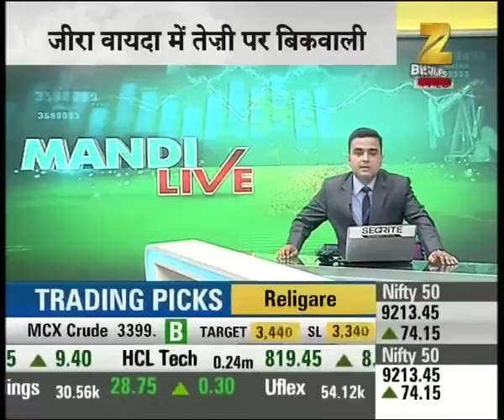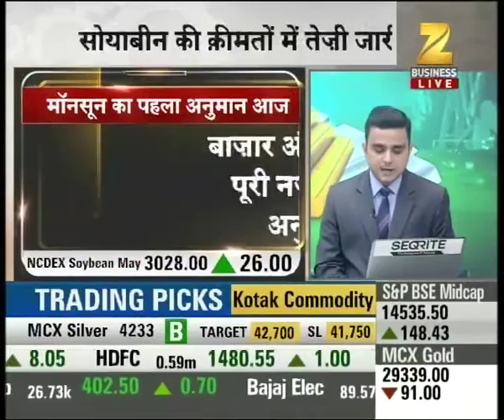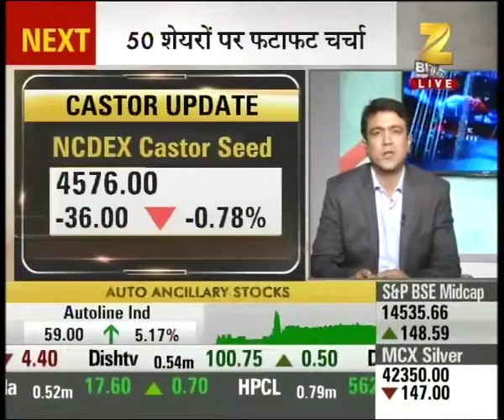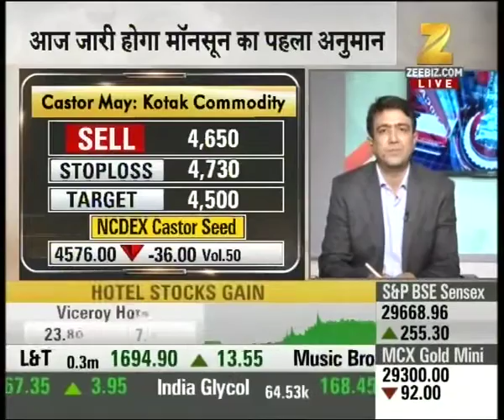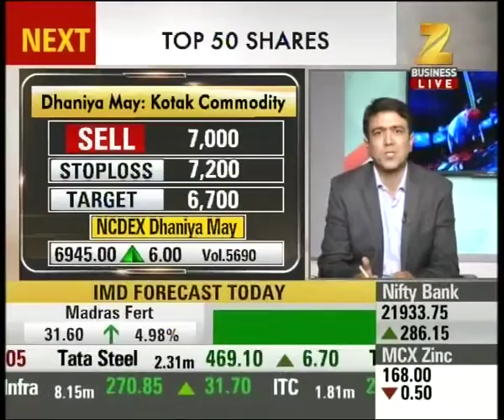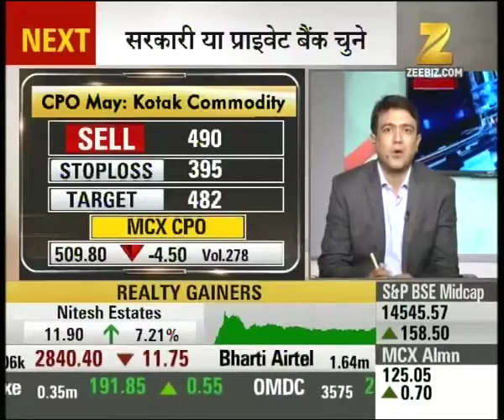Experts recommending sell in Copper, Castor and Nickel with stop loss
Experts recommending sell in Copper, Castor and Nickel with stop loss. Watch this special segment and get to know more here.